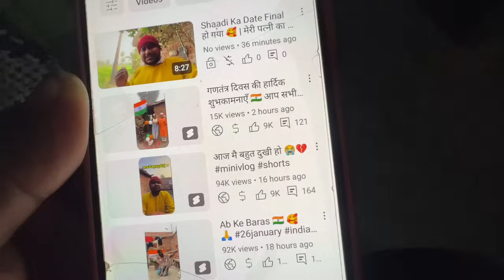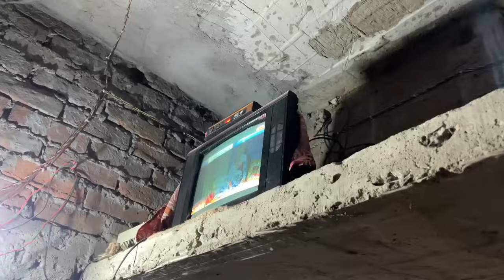शादी के समान मुझे दहेज मे मिला है 😰 | मैने सुसराल से दहेज लिया है ?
शादी के समान मुझे दहेज मे मिला है 😰 | मैने सुसराल से दहेज लिया है ? Raja Vlogs dailyvlog